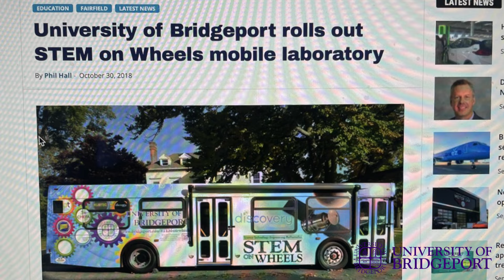Jan Pallis - UB Awards 2022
Jan Pallis